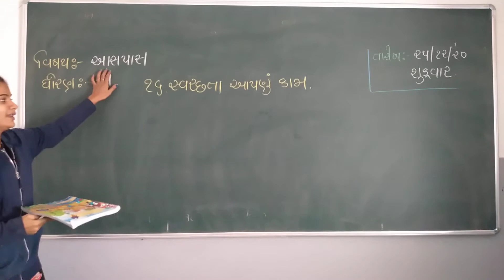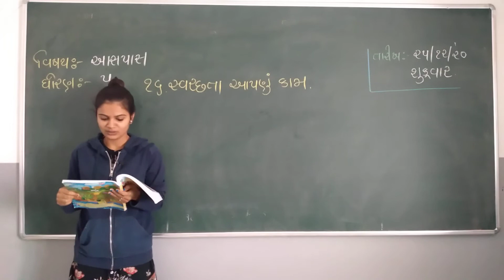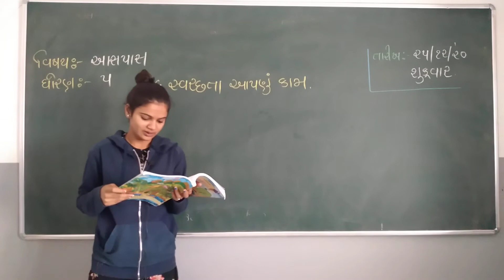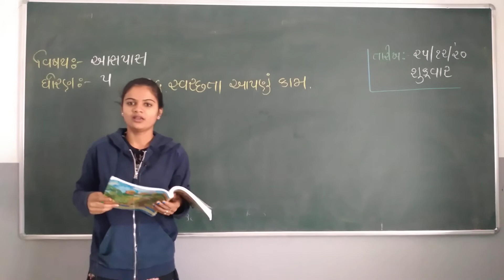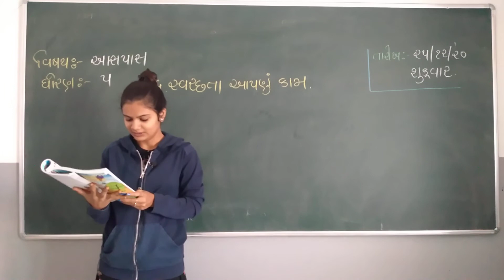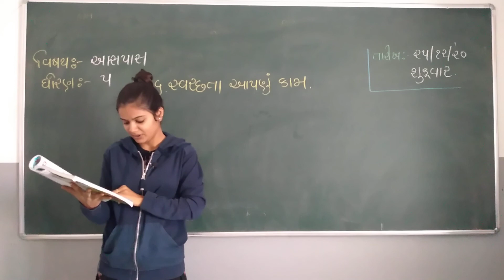25-12-2020 STD 5(GUJ) AASPAS